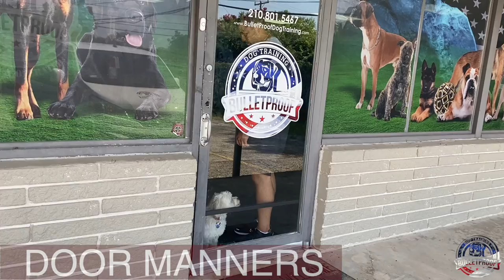Amazing Transformation | “Milo” | Shih Tzu